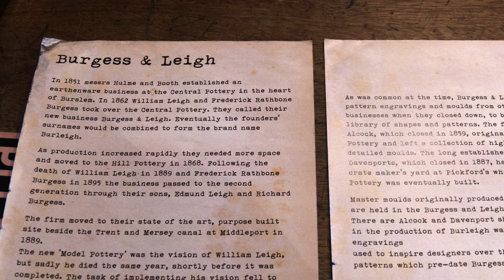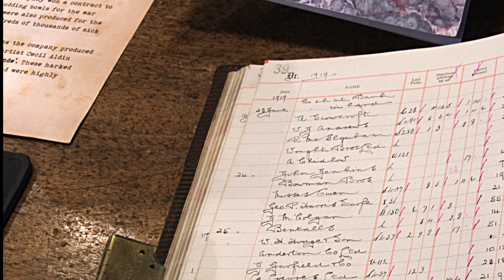Summer Cruise 2017 - Part 4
Final part of n.b. Barbara June's 2017 Summer Cruise, using stills taken during a visit to the Middleport Pottery Museum in Stoke-on-Trent. A fascinating place that's well worth a visit.